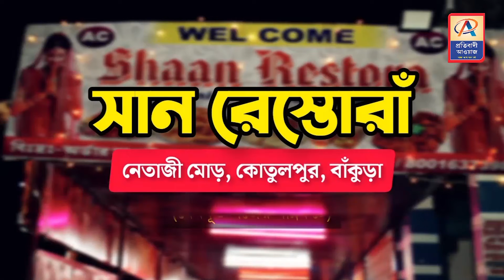গোঘাটে রক্তদান শিবির ও কোভিড যোদ্ধাদের সম্বর্ধনা প্রদান অনুষ্ঠান—প্রতিবাদী আওয়াজ